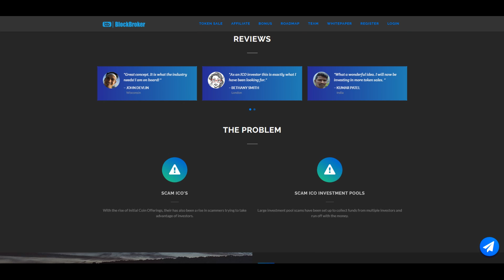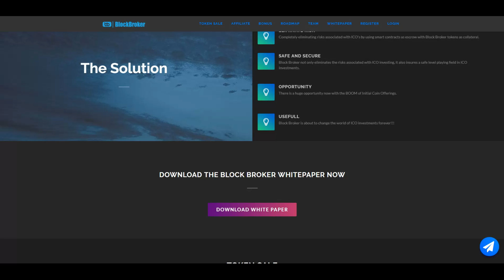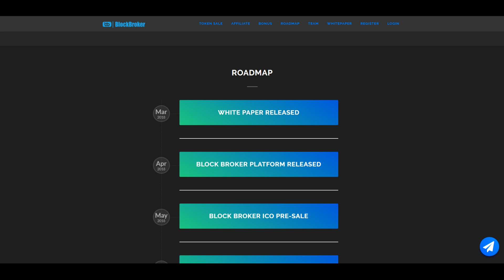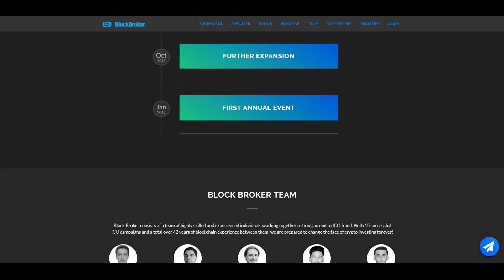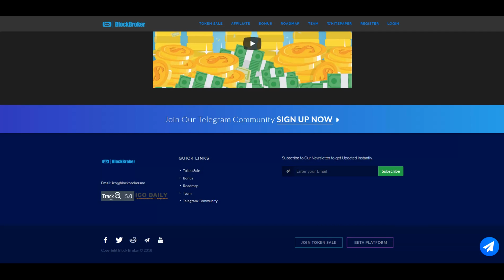[ICO] BLOCK BROKER - 100% защита от мошеннических ICO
o Всего токенов: 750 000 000 BKBK
o Доступно токенов на ICO: 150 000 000 BKBK
o Цена токена: 1 BKBK = 0.06 $
o Предпродажная Цена: 1 BKBK = 0.03 $
o Soft Cap: 300 000 $
o Hard Cap: 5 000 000 $
o Pre-Sale: с 11 Мая 2018 года по 24 Мая 2018 года

► Адрес Эфириум: 0x44F9ad0Fec80058f57C8b11d1b0D7cC6192C34A6